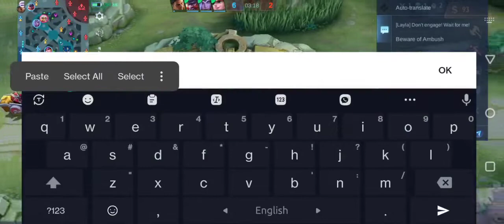Let's See If This Marksman And Mage Is Still OP Or Not!!!